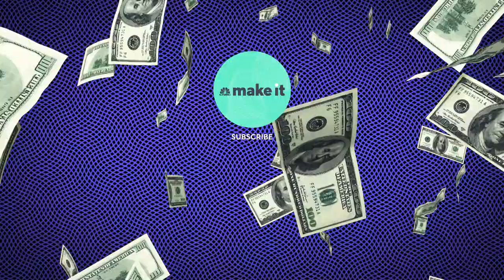Barbara Corcoran: The Best City For First Time Home Buyers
The faster you buy your first home, the better, says real estate mogul Barbara Corcoran.

That said, she recognizes that home prices are high and getting higher. That’s partly why, if you can be flexible about location, she suggests you consider buying in a city that can give you bang for your buck: Nashville, Tennessee.

That’s Corcoran’s top choice for young home-buyers. “Everybody seems to want to live in New York, L.A. or Washington … but you’re barking up the wrong tree because it’s so expensive,” she says.

It’s places like Nashville “where you’re going to make the most money when you go to sell, five years, 10 years out,” she adds. There, “for $295,000, you can get a three-bedroom house. ... Also, the prices have gone up almost 10 percent in the last nine months. That’s tremendous gain.”

Amazon concurs: The company announced in November that it will build an east coast operations hub there and create 5,000 jobs, for which the average salary will be over $150,000 a year.

Besides offering an affordable housing market, “there are more jobs in Nashville than any other small city in America,” says Corcoran. A 2018 Workforce Report from LinkedIn found that, over the past two years, hiring rates in Nashville have risen significantly: 11.2 percent. And Nashville ranked as the No. 3 city for attracting talent.

The only other U.S. cities gaining more people are Austin and Denver, according to the report. Corcoran suggests first-time home-buyers also look there.

Austin is going to be more expensive than Nashville in general, says Corcoran, but it “has a lot of high tech businesses — Dell and Apple are there — so if you want to get high pay, make your way to Austin.”

Denver, meanwhile, “has so much more room for growth,” Corcoran says.

At the end of the day, “If you’re watching your wallet and you want to make the most money in up and coming [cities], those, I think, are the three best cities right now to plunk you cash down.”

Barbara Corcoran: This is the best city for first-time home-buyers—and it’s not NYC or LA | CNBC Make It.